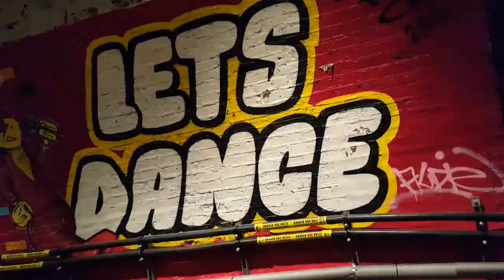Leake Street Tunnel | Short Film @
I visited the Leake Street Tunnel in Waterloo, London on the 15th November 2017. The tunnel is famous for it's graffiti and was also the first time I visited it.

Here are the photos from Leake Street Tunnel on Instagram (Click in New Tab).

Song (Click in New Tab).

Next Video (Video will be unlocked on the 6th December 2017 at 8pm (UK Time)).